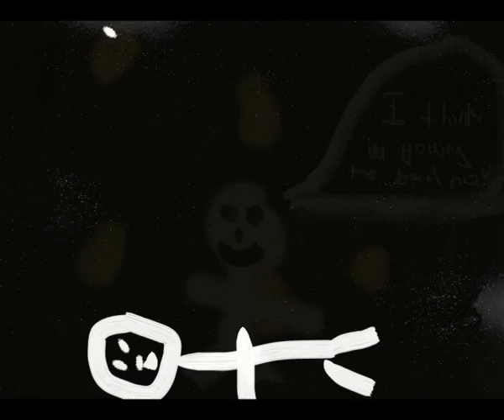Year 3 & 4 Animations - Tilly's Film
Year 3 & 4 at Woodleigh School have been making animations and creating music in IT lessons.

Sotware used: Artrage 1.0 and Sony Acid Xpress.